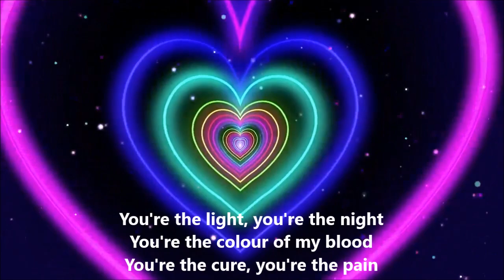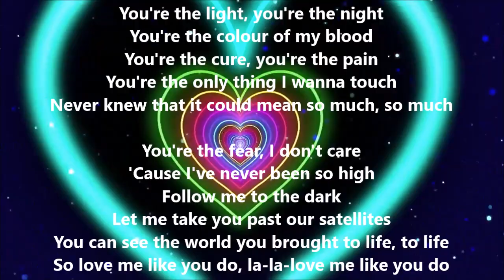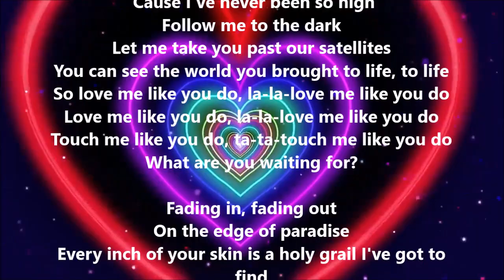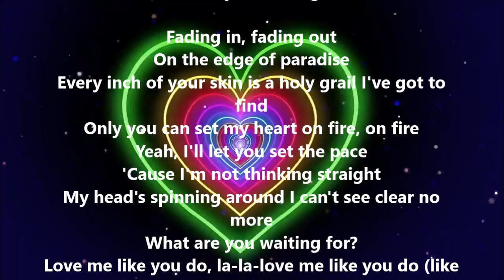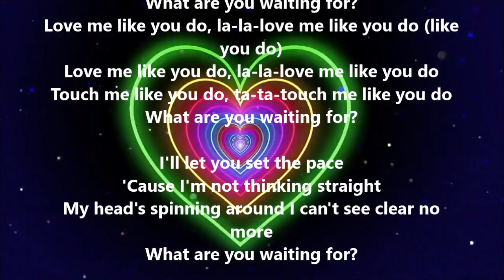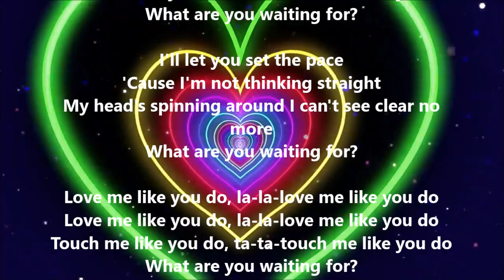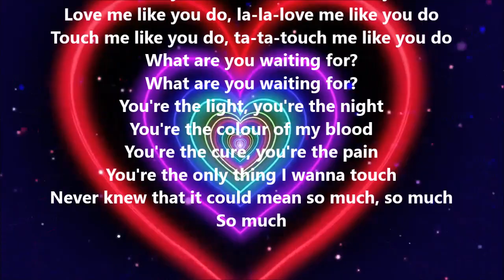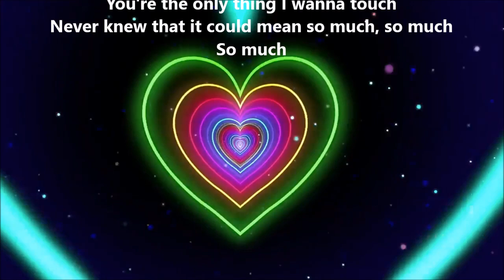Love me like YOU (Almighty) do | Song of Sadhana | Cover Ajit Sareen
So much